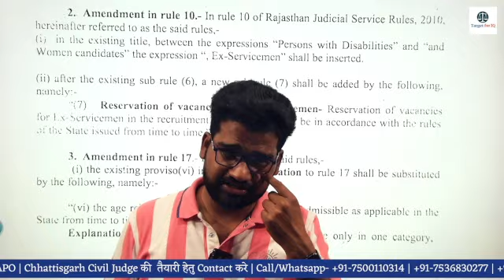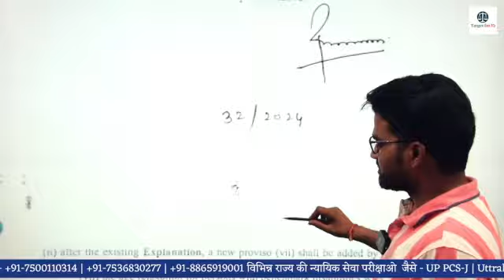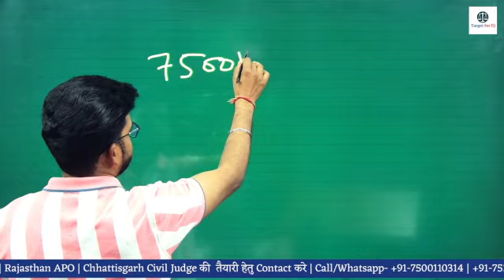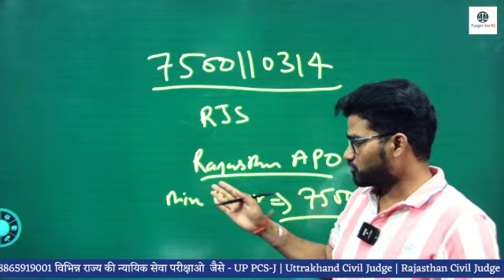RJS notification 2024 | RJS Rules Amendment | Target for IQ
Good News for RJS 2024 | RJS Rules Amendment | Rajasthan Judicial Services 2024 |